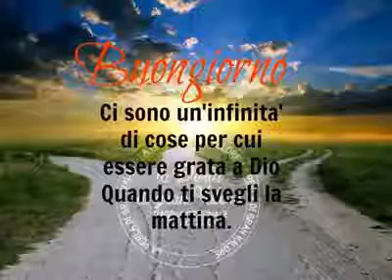Buongiorno ( grazie Signore mio Dio